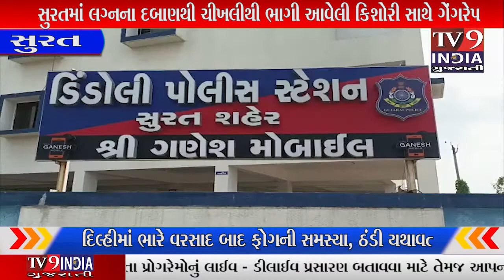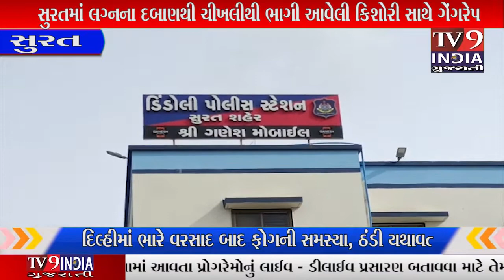સુરતમાં લગ્નના દબાણથી ચીખલીથી ભાગી આવેલી કિશોરી સાથે ગેંગરેપત્રણ આરોપીએ સામૂહિક...|TV9INDIA GUJARATI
સુરતમાં ગેંગરેપની ઘટના (Gagrap in Surat) સામે આવતા પોલીસ દોડતી થઇ ગઇ હતી. સુરત ચીખલીથી ભાગીને મિત્ર સાથે સુરત આવેલી કિશોરી પર SMC આવાસના બંધ મકાનમાં ગેંગ રેપની ઘટના સામે આવતા ડીંડોલી પોલીસ દોડતી થઈ હતી. એટલું જ નહીં પણ પોલીસે ગણતરીના કલાકોમાં ત્રણેય રેપિસ્ટને પકડી આગળની તપાસ હાથ ધરી છે.ડીંડોલી PSIએ કે.બી દેસાઈએ જણાવ્યું હતું કે, દોઢ વર્ષ પહેલાં એટલે કે 15 વર્ષની ઉંમરે કિશોરીના લગ્નને લઈ માતા અને માસા-માસીએ દબાણ કરતા કિશોરી ઘર છોડી ભાગી ગઈ હતી. આ કિશોરી સુરજસિંગ નામના યુવાન સાથે સુરત ભાગી આવી હતી. ત્યારબાદ બન્ને અલગ અલગ જગ્યાઓ પર રહેતા હતા. જોકે દાનત બગાડતા સુરજસિંગએ કિશોરી પર બળજબરી કરી શારીરિક સંબંધ (Rape in Dindoli area of ​​Surat) બાંધ્યા હતા. પછી અવાર નવાર કિશોરીને પોતાની વાસનાનો ભોગ બનાવ્યો હતો.વધુમાં જણાવ્યું હતું કે, રૂમ બદલતા સુરજસિંગનો સંપર્ક બીજા બે જણ સાથે થયો હતો. ઘરે અવરજવર રહેતા બન્ને મિત્રોની નજર કિશોરી એ જોઈને બગડી હતી. જેને લઈ સુરજ સિંગના બન્ને મિત્રો થોડા સમય પહેલા 16 વર્ષીય કિશોરીને SMC આવાસના એક બંધ મકાનમાં લઈ ગયા હતા. બાદ જબરજસ્તીથી શારીરિક સંબંધ બાંધ્યા હતા. જેનો વિરોધ કરતા સૂરજે કિશોરી સાથે મારઝૂડ કરતા કિશોરી ઘર છોડી ચાલી ગઈ હતી.આ કિશોરી રખડતી હાલતમાં જોઈને એક ફનીચરની દુકાન ધરાવતા સંજયભાઈને મળી આવી હતી. તેમણે કિશોરીને સહારો આપી પોતાની દુકાનમાં કામ પર રાખી લીધી હતી. જોકે આ બાબતની જાણ સુરજસિંગને થઈ જતા સંજયભાઈના ઘરે કિશોરીને મળવા આવતા તમામ હકીકત બહાર આવી હતી. જેને લઈ સંજયભાઈની મદદથી કિશોરીએ ન્યાય માટે પોલીસના દ્વાર ખખડાવતા પોલીસે ત્રણ નરાધમ વિરુદ્ધ ગુનો (Rape Crime Case in Surat) નોંધ્યો હતો.